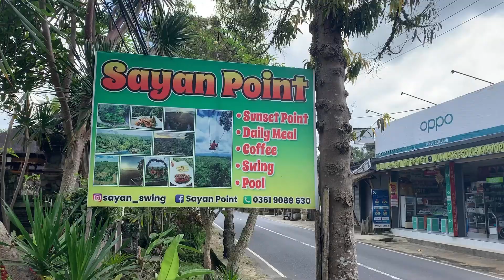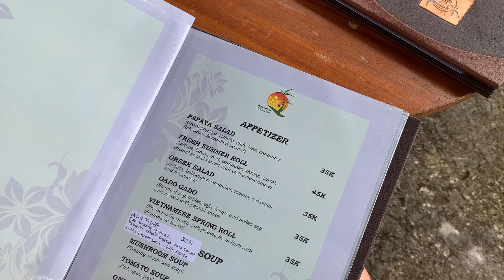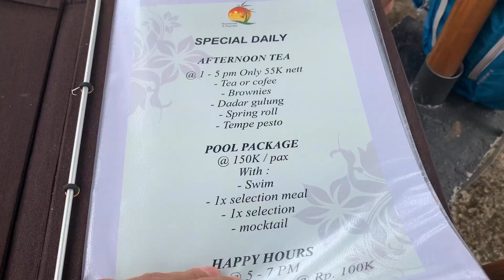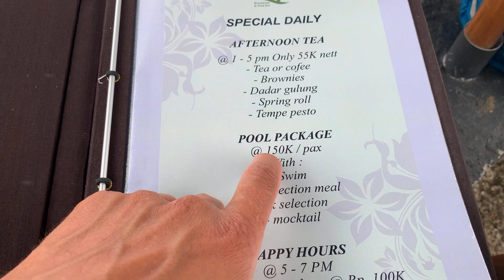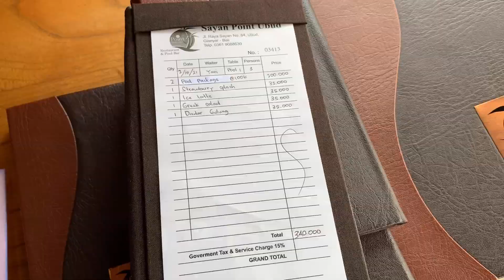Зависаем в кафе Sayan Point. Бассейн, еда, вид - все шикарно!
Заметка ни о чем из кафе с хорошим видом. Проводим время в выходной день.